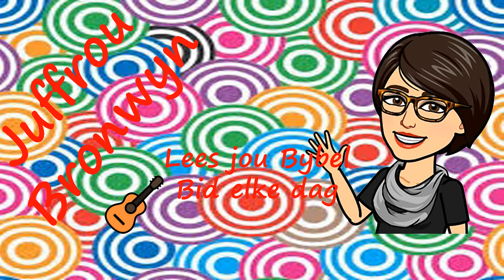Bybelliedjie: Lees jou Bybel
Juffrou Bronwyn sing "Lees jou Bybel, bid elke dag"